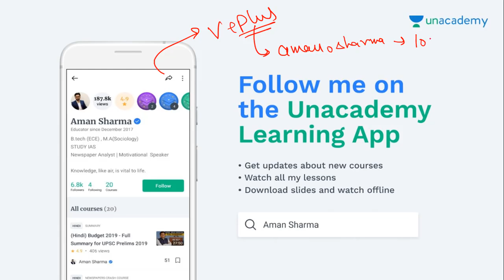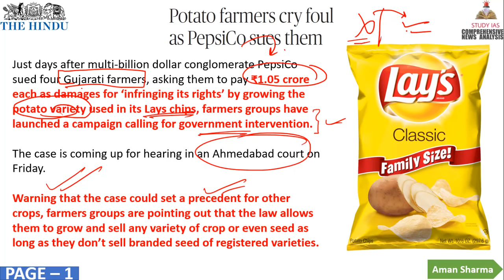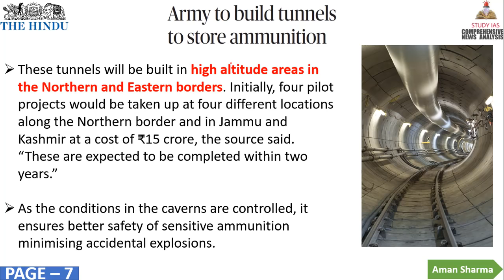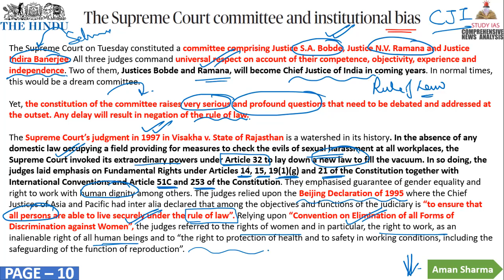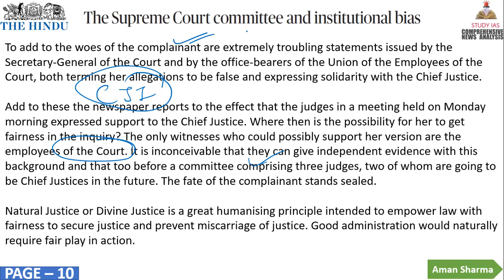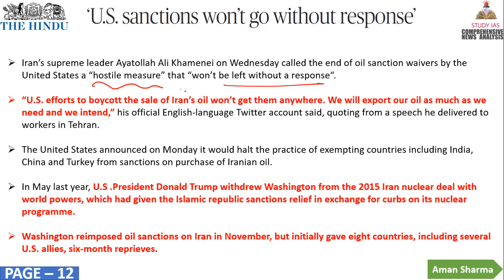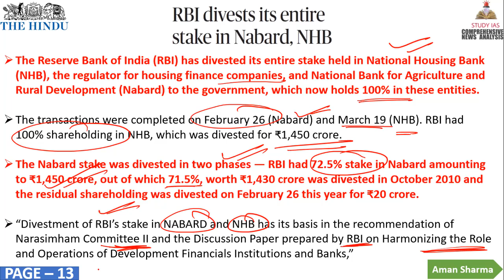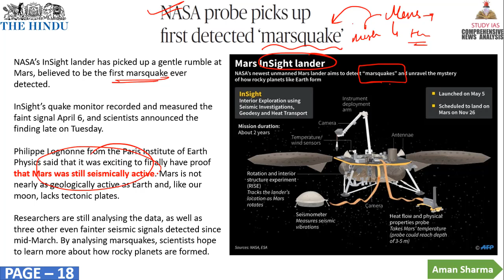THE HINDU NEWSPAPER ANALYSIS TODAY - 25 APRIL 2019 in Hindi for UPSC IAS - DAILY CURRENT AFFAIRS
STUDY IAS
24 APRIL 2019 The Hindu Newspaper Analysis in Hindi (हिंदी में) - News Articles for Current Affairs The Hindu Newspaper Analysis in Hindi (हिंदी में) - News Articles for Current Affairs

20 APRIL 2019 the hindu newspaper today
the hindu newspaper 11 april 2019#THEHINDU

the hindu
the hindustan
hindu theatre
hindu theology
hindu theatre fest
hindu theory
hindu theologians
hindu theke muslim
hindu theocracy
hindu the
hindu theatre fest 2019
hindu theme